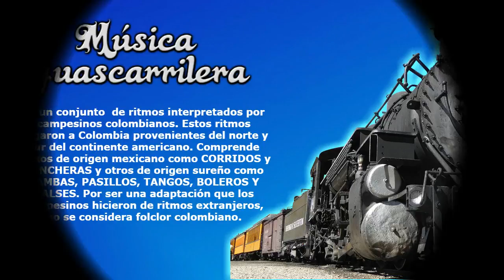Los Diablos - Visperas de Madre [Mejor Sonido]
Título: VISPERAS DE MADRE
Intérprete: LOD DIABLOS
Autor:
Ritmo:
Año de grabación: